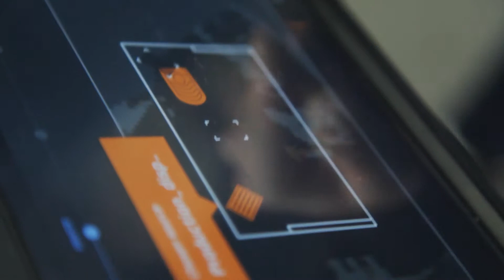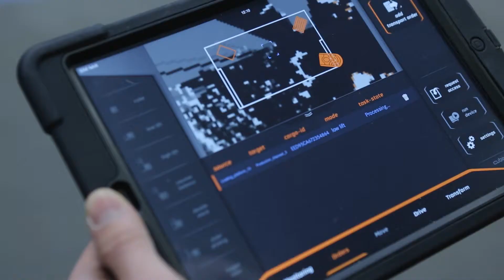STILL & SAP make the cubeXX an intelligent communicator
from SAP processes huge amounts of data in real time and makes order data available online. By doing this, it helps the cubeXX to become independent and provides a transparent fleet overview to logistics managers.

The STILL cubeXX does not only decide with which function to approach its destination, but it can also react on suddenly emerging obstacles. In addition, it is going to be able to contact other machines and trucks autonomously and to co-operate with them soon. This is made possible by the integration of the concept truck into the HANA Cloud Platform developed by SAP, an innovative IT application that can process and display huge amounts of data in real time.
Logistics managers also profit from this: they can monitor sensor and process data of whole fleets and derive corrective measures from any location now – of course in real time.